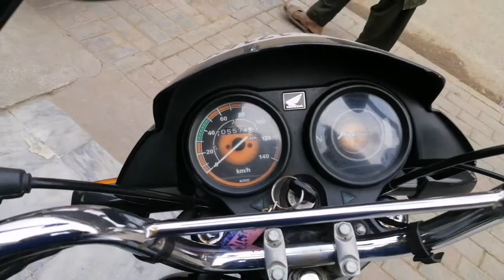Honda prider 100cc bike review used bike model 2018 details | speed test low price ma 🏍️👍